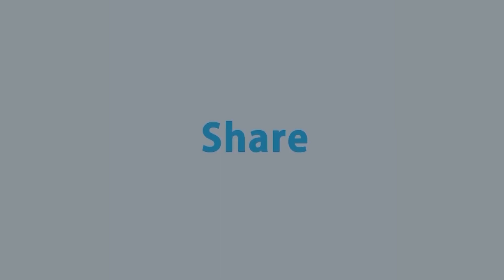জনগণের ভোটের অধিকার ফিরিয়ে দেবে বিএনপি: মাশুকুর রহমান মাশুক | Rtv Talkshow Clip